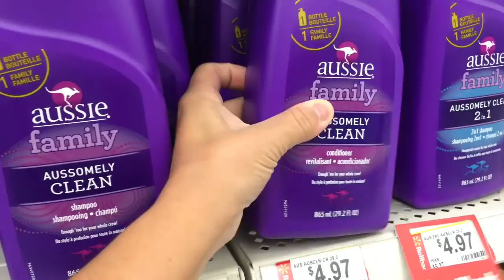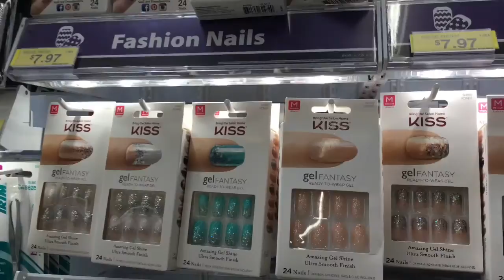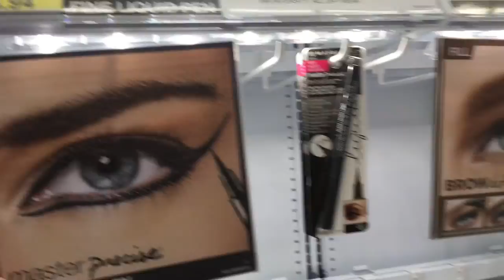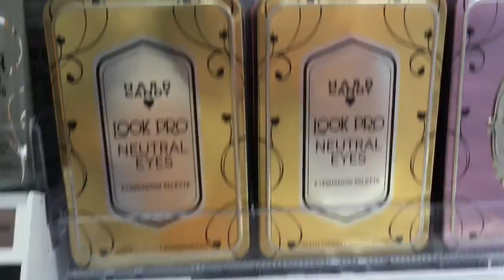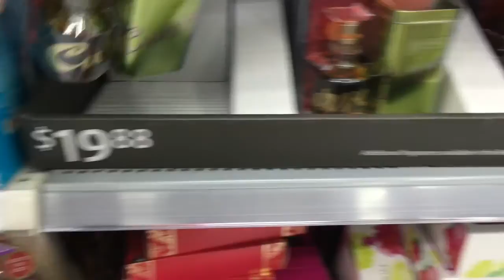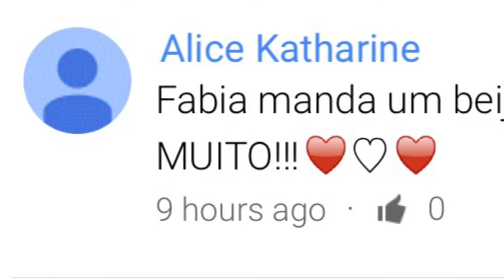Tour Pelo Walmart / Analizando preços de cosméticos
Oi Gente fiz esse vídeo pra mostrar pra vcs os preços das coisas aqui no Walmart dos Estados Unidos, eu sei que as coisas mais baratas aqui são caras no Brasil infelizmente! Então resolvi gravar para vocês saberem os valores aqui , hoje fiz da área de cosméticos se vcs gostarem eu posso fazer em outras áreas também, eletrônicos, eletrodomésticos, decoração, roupas etc ... Um beijo grande pra vcs e espero que gostem